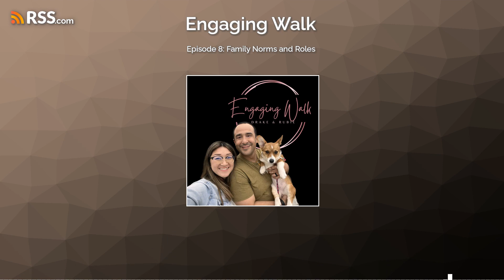Episode 8: Family Norms and Roles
In this week's episode, Rubie and Drake discuss the important concept of establishing family norms and roles in the relationship. What sorts of things should we do all the time as a couple? What keeps us connected? What sorts of things become our family traditions? Listen in to learn more!